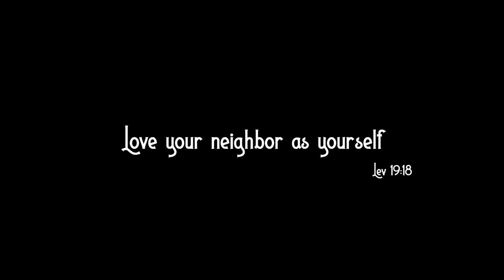EXTREME Mobile Home Transport & Set Up in ONE DAY!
🔷 ABOUT US 🔷
We're a DIY family building our "forever homestead" from 15 acres of raw undeveloped land in Tennessee. All of our content is family friendly and safe for everyone to enjoy.

Watch as Mountain Movers LLC breaks down our 1988 Palm Harbor single wide mobile home and moves it off a cliff in the mountains of NC, across state lines into TN and onto our new Forever Homestead! They use a variety of equipment like a Jadde, Platypus, and House Tugs to take the home down a steep cliff safely and into place. The crew are true professionals!